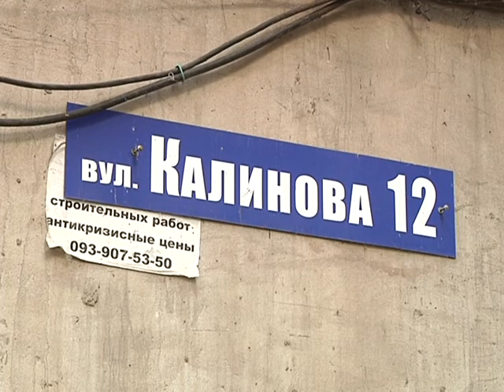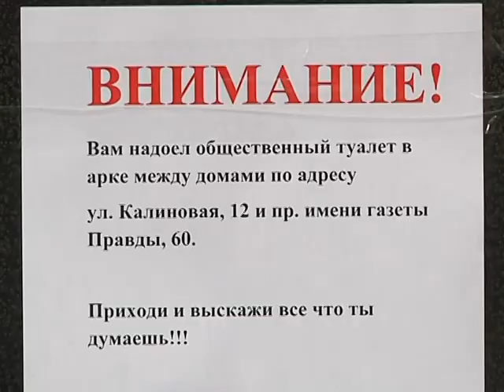Туалет в подворотне